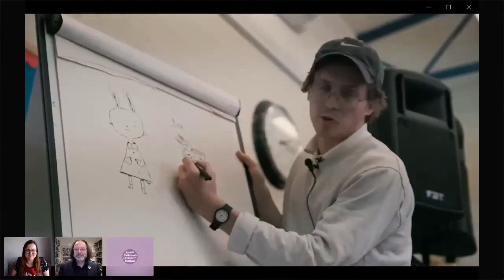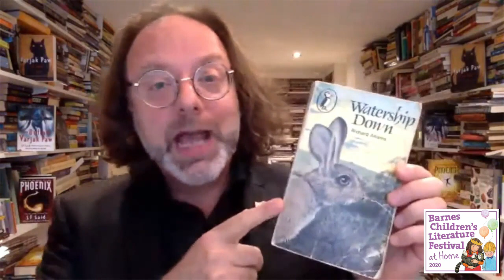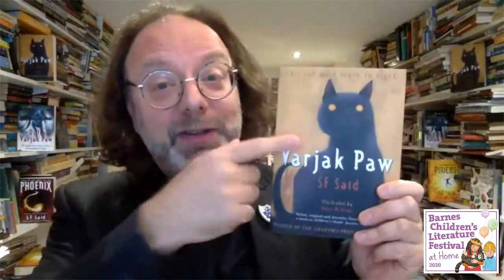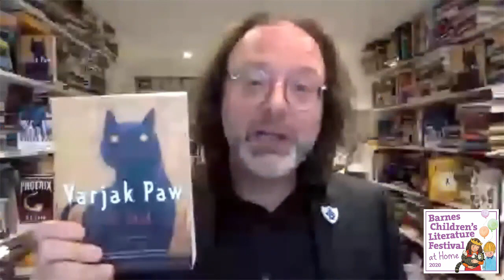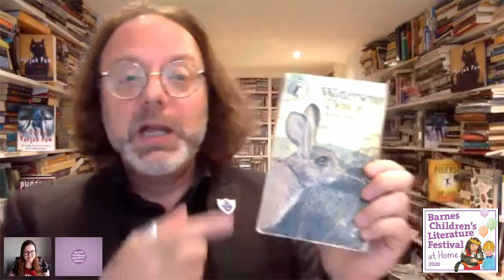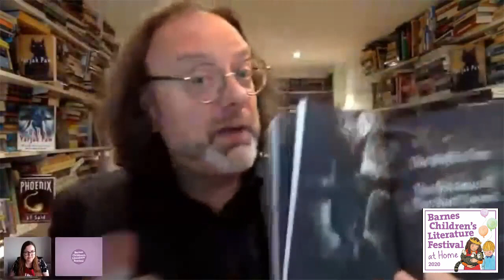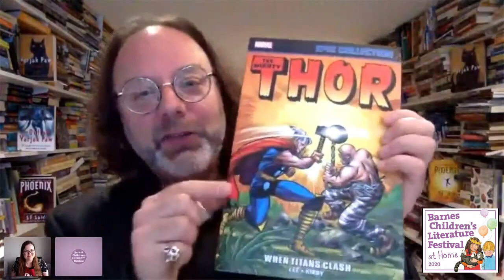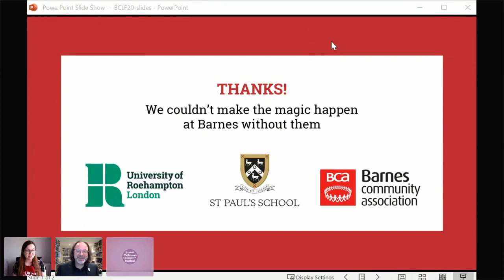BCLF2020 At Home - SF Said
Ages 8+
Blue Peter Book Award winner S F Said speaks about his journey from being a young reader to the multi award winning author of the modern classics Varjak Paw,The Outlaw Varjak Pawand Phoenix.Includes live Q & A